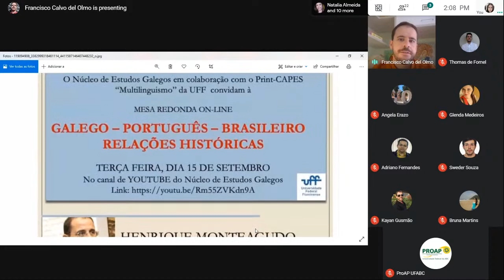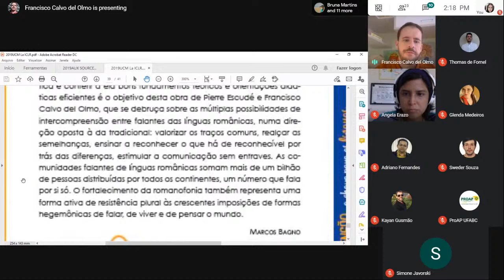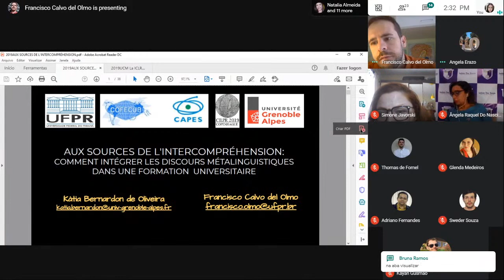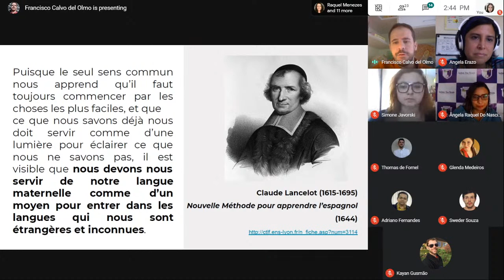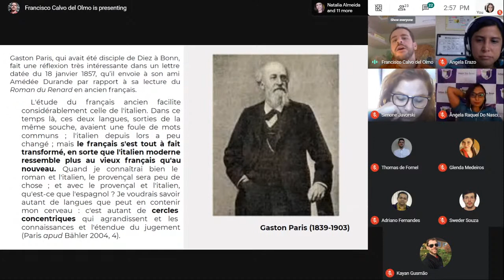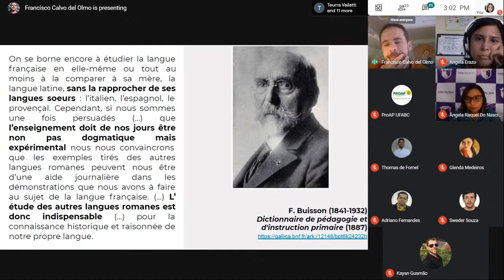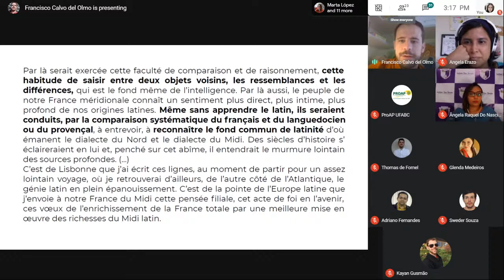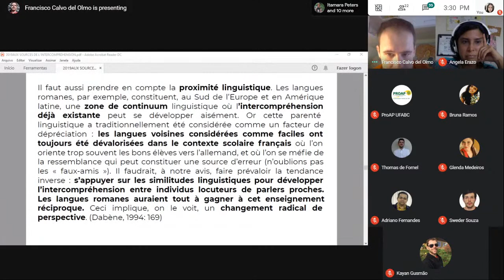[Aula 3] Seminários em Estudos Linguísticos II - Formação linguística e promoção do plurilinguísmo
Aula 3 da disciplina "Formação linguística e promoção do plurilinguísmo", realizada no dia 15/09/2020, ministrado pelo prof. Francisco Javier Calvo del Olmo.